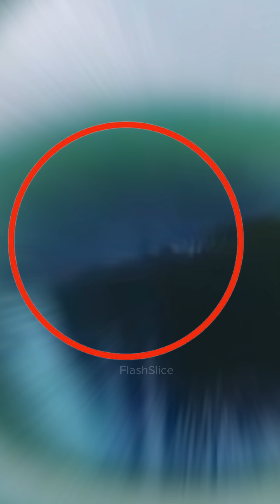Top 5 Scariest Hydrological Phenomenon In The World 😱🫣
These are the top 5 scariest hydrological phenomenon in the world. I bet you'll be terrified by the last one! Comment which one scares you the most. Waterspout " this big waterspout is super scary.
Next is " Whirlpool in the Middle of the Ocean " this is so dangerous.Next is " Tsunami " I hope the people in the cars are fine. Next is " Flash Floods" I hope the person filming this is fine.Next is " Rouge Waves ".